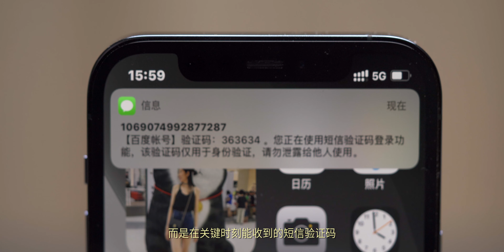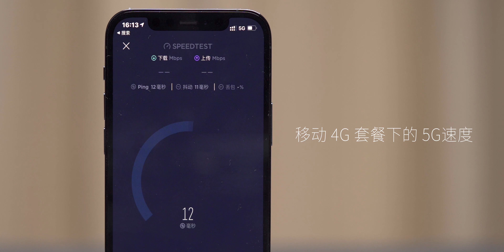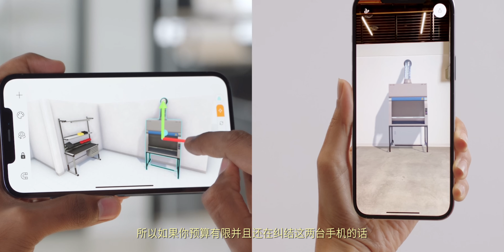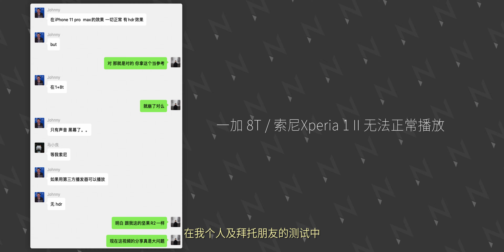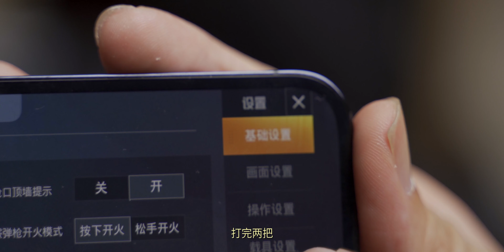来吧，盛赞之下，看看真实的它。 - 自费的 iPhone 12iPhone 12 Pro 上手体验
在我购买了「臭名昭著」的蓝色 iPhone 12 和相比之下非常好看的蓝色 iPhone 12 Pro 以后，我在最近几天尽可能的体验到了他们的方方面面，并且希望能通过这个视频带给你一些先发媒体之外的视角。在这个视频里你将看到：

- 关于蓝色 iPhone 12 的背景知识；
- 新外观会不会有割手问题？
- 移动 4G 套餐的 iPhone 12 信号实测；
- 我对 iPhone 12 影像系统的不完全体验；
- iPhone 12 能拍摄 杜比视界HDR 后的问题；
- MagSafe 的糟糕体验；
- 我对取消充电头和耳机的看法；